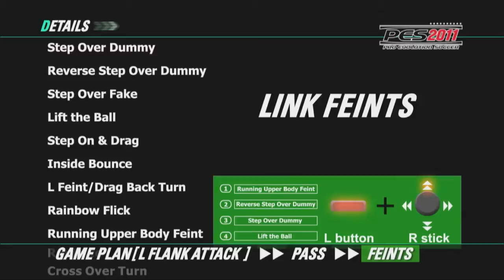PES 2011 First Look